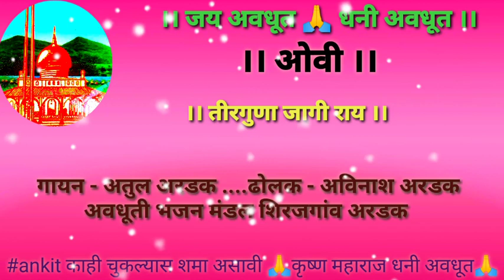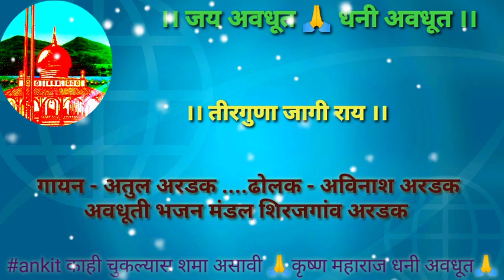Avdhuti bhajan ovi tirguna jagi ray तिरगुना जागी राय Jay avdhut krushna maharaj dhani avdhut sawanga